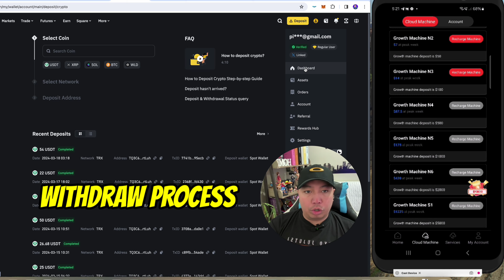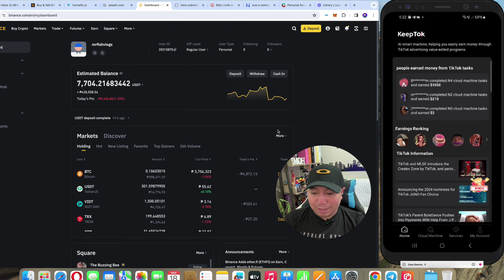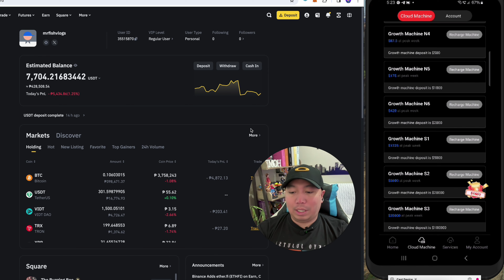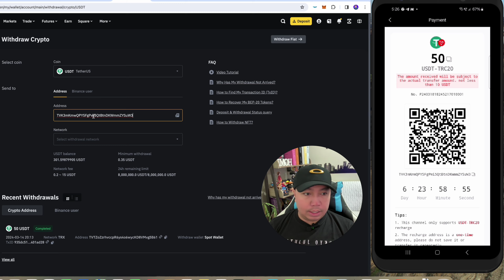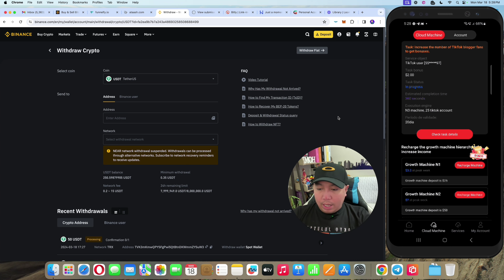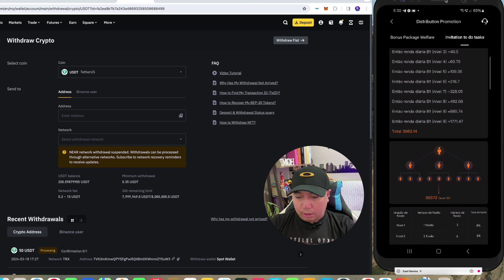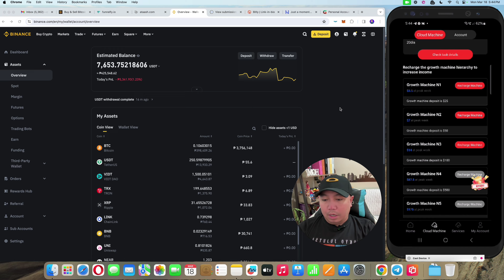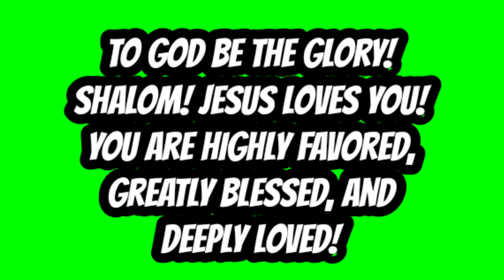KEEPTOK Kumita Ng Pera Sa Tiktok ₱100,000.00 Per Month Income | Withdraw Proof!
✅Use my Invite Code: M5FCY

Customer service telegram: @Kevin_keeptok (👈🏻Video registered users, please find customer service to receive 1USDT registration reward)

When entering the keep Tok platform, you can choose to rent an intelligent engine and then go to the platform to receive tasks every day. keep Tok will automatically allocate the number of tasks according to the engine model rented by the user. After the user receives the task, keep Tok will automatically jump to the TIK TOK platform. After completing the TIKTOK authorization, the intelligent growth engine will help users automatically complete the tasks of the day. After completing the task, users will be paid by TikTok creators every day.

Deposit 25USDT for the first time to get 3USDT newbie reward
Recharge 50USDT for the first time to get a 5USDT novice reward.
Recharge 100USDT for the first time to get a 10USDT novice reward.
If you deposit 200USDT for the first time, you will receive a 20USDT novice reward.
Recharge 500USDT for the first time to get a 50USDT novice reward.
If you deposit 1,000 USDT for the first time, you will get a 110 USDT newbie reward.

NOTE: You can withdraw your funds and profits at any time! (Minimum withdrawal 10USDT)

Invitation mechanism: When someone uses your invitation code to register and recharge, you can get 10% of the invited member's bonus.
Daily dividend mechanism: 10/5/3/2/1% of the customer’s daily income. Monthly salary mechanism: The monthly salary mechanism is calculated based on the number of invited V1 members and above: inviting 30 V1 members and above, the monthly salary is 100 USDT. Invite 50 V1 members and above, and receive a monthly salary of 100 USDT. Monthly salary is 300 USDT. Invite 100 V1 members and above, and receive a monthly salary of 300 USDT. and above, monthly salary 800 USDT
Warm reminder: The monthly salary mechanism can be deducted on a monthly basis, but it cannot be deducted all at once. Monthly wages are paid uniformly on the 30th of each month.

✅5:00 Gcash Giveaway Secret Keywords